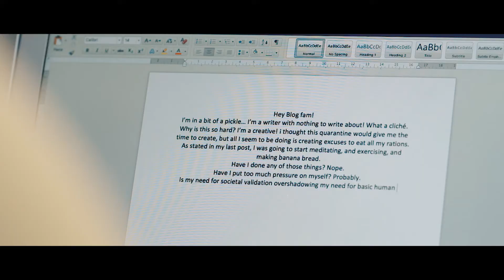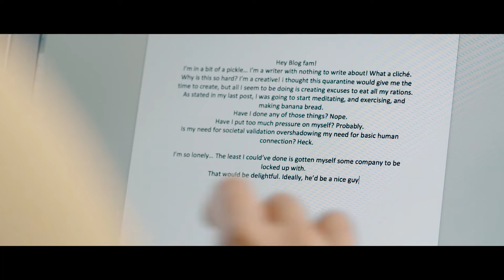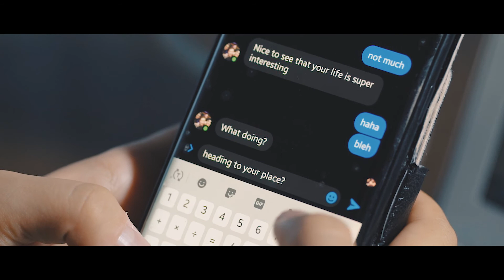The Quarantine Diaries - Short Film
A short film about the real troubles of being alone in quarantine.

Lenses - Sigma 85m 1.4 & Sigma 16m - 35m 1.8
Edit - Adobe Premiere Pro

Quarantine Film Making Challenge